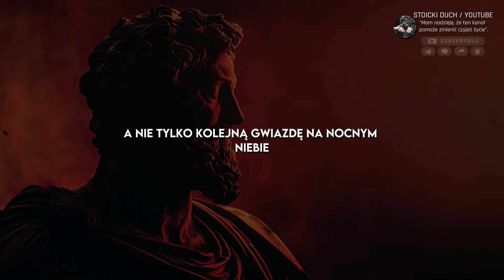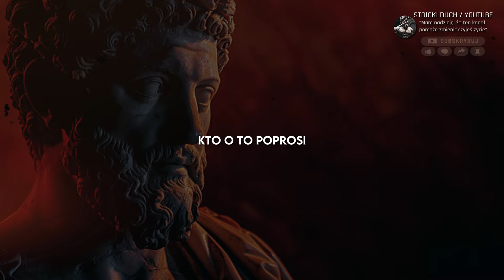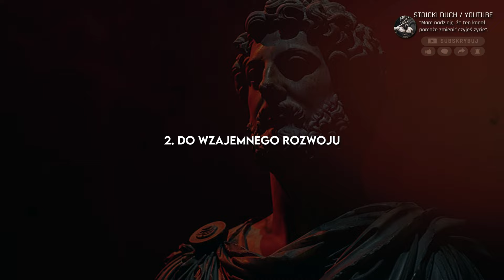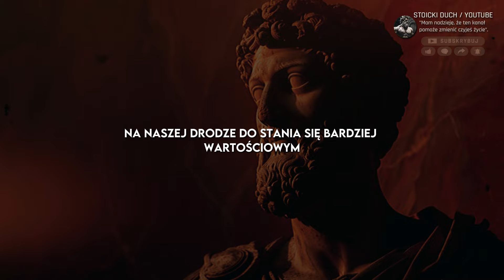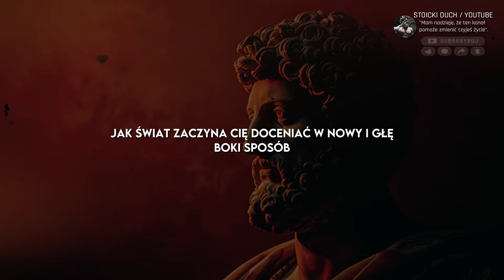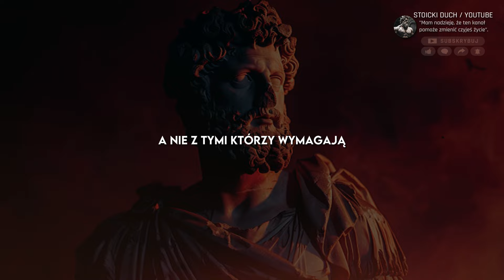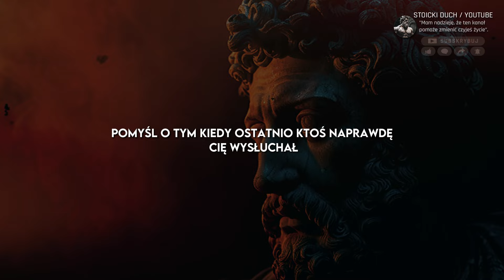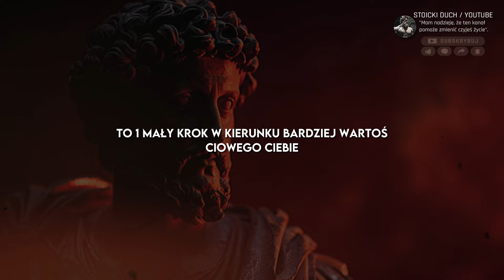7 Strategii, Aby Być Bardziej Wartościowym | Stoicyzm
7 Strategii, Aby Być Bardziej Wartościowym | Stoicyzm

👑 MOŻESZ DOŁĄCZYĆ DO NASZEGO KANAŁU JAKO CZŁONEK PRYWATNY, KLIKAJĄC PRZYCISK „DOŁĄCZ” (TWORZYMY SPECJALNE TREŚCI DLA CZŁONKÓW I DBAMY O ICH ROZWÓJ OSOBISTY)

Przeczytaj opis i przypięty komentarz! 🧠

Witamy na naszym kanale! W świecie, w którym cyfrowa łączność często sprawia, że czujemy się niedoceniani i odizolowani, nadszedł czas, aby na nowo odkryć starożytną mądrość stoicyzmu. Dołącz do nas w podróży, aby odkryć praktyczne strategie stoickie, które nie tylko wzbogacą twoje relacje, ale także zwiększą twoją wartość w życiu innych.

W tym filmie zagłębiamy się w siedem transformujących praktyk zakorzenionych w stoicyzmie, z których każda ma na celu pomóc ci kultywować autentyczność, głębię i szacunek w twoich interakcjach. Od tworzenia poczucia rzadkości w swojej obecności po nadawanie priorytetów swoim potrzebom i wykorzystywanie mocy słuchania, praktyki te pozwolą ci poruszać się w relacjach z intencją i wdziękiem.

Dołącz do naszej stoickiej społeczności, naciskając przycisk subskrypcji i włączając powiadomienia, aby uzyskać więcej spostrzeżeń i wskazówek na drodze do samodoskonalenia. Podziel się swoimi przemyśleniami w komentarzach poniżej i pamiętaj: każdy mały krok, który robisz, jest krokiem w kierunku bardziej cenionego i szanowanego ciebie. Zachowaj stoicki spokój, bądź zmotywowany i rozwijajmy się razem. Do zobaczenia w następnym filmie!  🌟
7 Strategii, Aby Być Bardziej Wartościowym | Stoicyzm
Marek Aureliusz, Seneka, Epiktet i inne lekcje stoickie.

Sekcje[]
00:00 - Wprowadzenie
01:44 - 1: Stwórz poczucie rzadkości w swojej obecności:
04:28 - 2: Unikaj bycia zawsze dostępnym:
06:42 - 3: Aby zachować poczucie tajemniczości w otaczającym nas świecie:
09:32 - 4: Pozwolić innym inwestować w siebie:
11:54 - 5: Na pierwszym miejscu stawiaj swoje potrzeby:
14:28 - 6: Nie czyń innych centrum swojego życia:
17:07- 7: Przestań inicjować każdą rozmowę:
20:04 - Podsumowanie